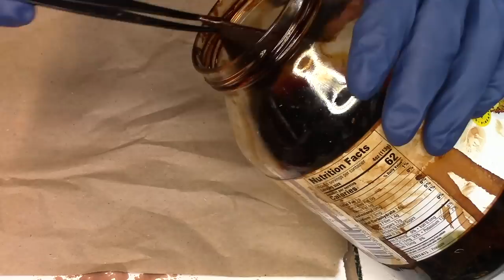Working with Hair-on-Hide Leather: Edge Binding on a 1851 Navy Holster ASMR Leathercraft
In this leather working video I make a western style holster with a hair on hide leather inlay and edge binding for an 1851 Navy. Some may call this a turned edge or a French binding. But since it's a separate piece of leather from the lining it doesn't really qualify as a French binding.